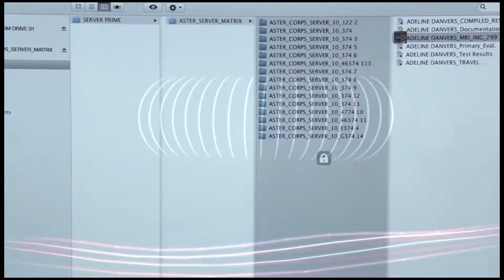Touch - FOX - Season 2 - Main Title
Buildestroy designed and animated a revised main title for season 2 of Touch with Keifer Sutherland.